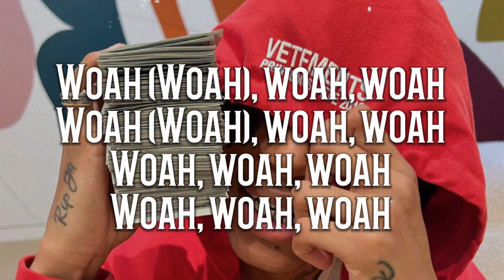Autumn! - TWO CHROME NECKLACES! (Lyrics)